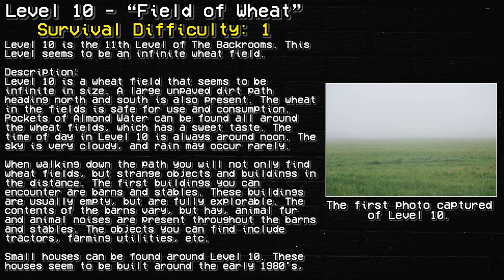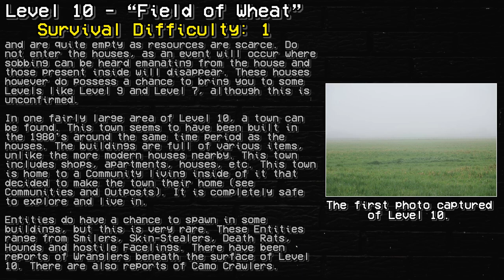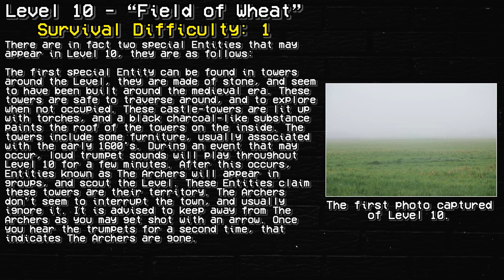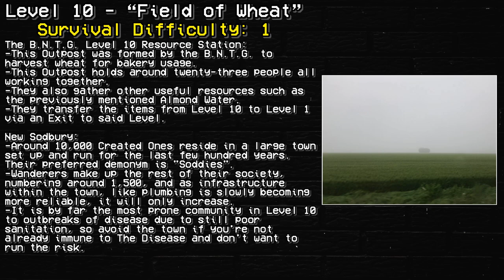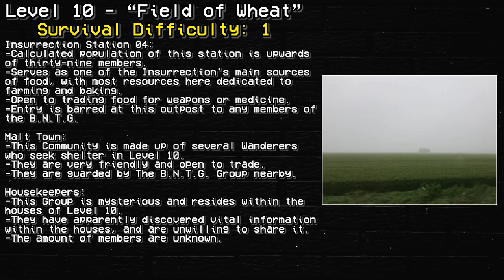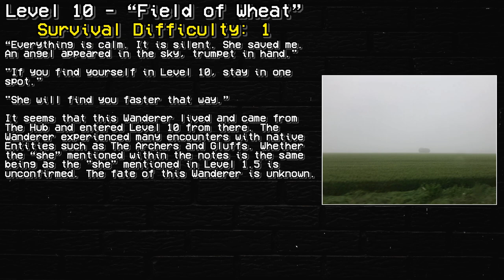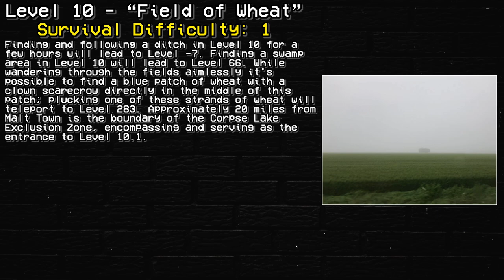Level 10 - "Field Of Wheat" (Ft. Mr. Cryptic) | Levels of The Backrooms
Level 10 of The Backrooms - "Field Of Wheat"

The original author of this is the Reddit user u/Hertz3241. Rewritten by Stretchsterz